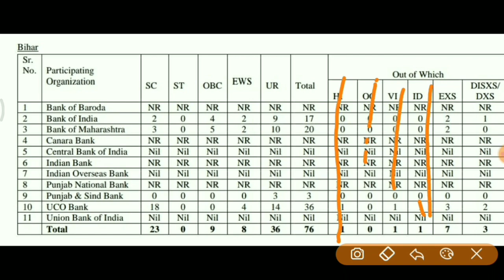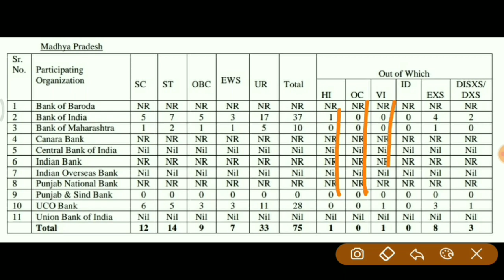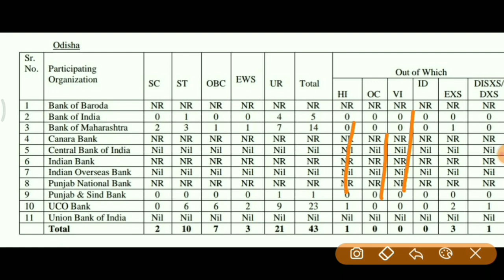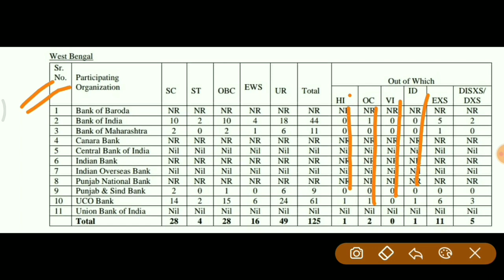IBPS Clerk 2020 PWD Vacancy .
IBPS Clerk 2020 Vacancy table for PWD .

Thanks.